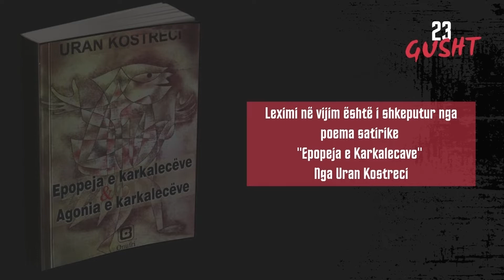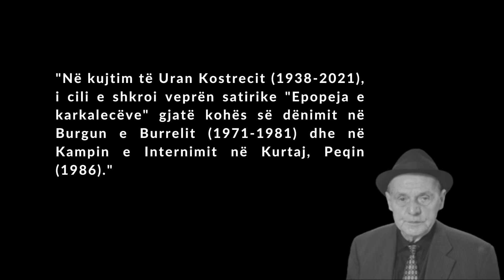The Locust Epic by Uran Kostreci – Sindi Mila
Interpreton Sindi Mila

23 Gushti, Dita Europiane e Viktimave të Sistemeve Totalitare!

Këtë vit, IDMC vendosi ta përkutojë 23 Gushtin ndryshe, përmes leximit të poemës satirike “Epopeja e Karkalecave” shkruar nga Uran Kostreci.
Një grup të rinjsh nën drejtimin e aktores së njohur dhe pedagoges Rozi Kostani interpretojnë fragmente të ndryshme të kësaj vepre.

Uran Kostreci (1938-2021) e shkroi "Epopeja e karkalecëve" gjatë kohës së dënimit në Burgun e Burrelit (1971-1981) dhe në Kampin e Internimit në Kurtaj, Peqin (1986). I paharruar kujtimi i tij dhe i qindra mijëra shqiptarëve që u internuan, burgosën dhe u vranë gjatë diktaturës komuniste!

Dita Evropiane e Përkujtimit të Viktimave të Stalinizmit dhe Nazizmit, e njohur si Dita e Shiritit të Zi në disa vende, është një ditë ndërkombëtare përkujtimi për viktimat e regjimeve totalitare, veçanërisht të stalinizmit, komunizmit, nazizmit dhe fashizmit dhe simbolizon refuzimin e "ekstremizmit, intolerancës dhe shtypjes".

Ajo u projektua nga Parlamenti Europian në 2008/2009 si "një Ditë përkujtimore në mbarë Europën për viktimat e të gjitha regjimeve totalitare dhe autoritare, që do të përkujtohet me dinjitet dhe paanshmëri" dhe është respektuar çdo vit nga organet e BE-së, që nga viti 2009.

23 gushti përkon me datën e nënshkrimit të Paktit Molotov-Ribbentrop, një pakt mos-sulmimi i vitit 1939 midis BRSS dhe Gjermanisë naziste, i cili përmbante një protokoll që ndante Rumaninë, Poloninë, Lituaninë, Letoninë, Estoninë dhe Finlandën sferat e ndikimit gjerman dhe sovjetik të përcaktuara.  Traktati u përshkrua nga presidenti i Parlamentit Evropian Jerzy Buzek në vitin 2010 si "përfundimi i dy formave më të këqija të totalitarizmit në historinë e njerëzimit".

23 gushti njihet zyrtarisht edhe nga Kanadaja dhe Shtetet e Bashkuara, ku njihet si Dita e Shiritit të Zi.